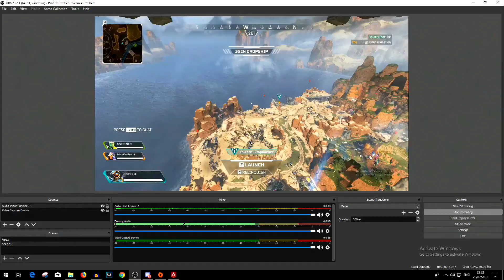Apex Legends - I Can't Hear You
New Marvel films

About DrSayus
Dr Sayus is a gaming youtuber whose only reviews get views are The Crew and Qwertee T-Shirts for some reason. He also does live streams, lets plays and film reviews occasionally. DrSayus is also involved in Facebook, Twitch and Twitter if any of those are your preference.